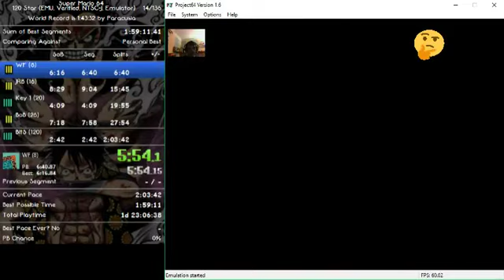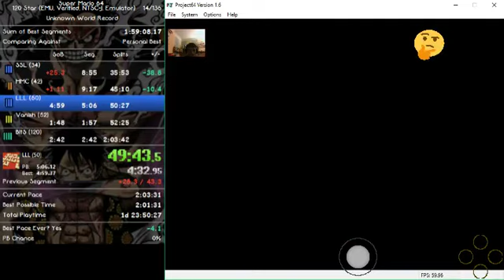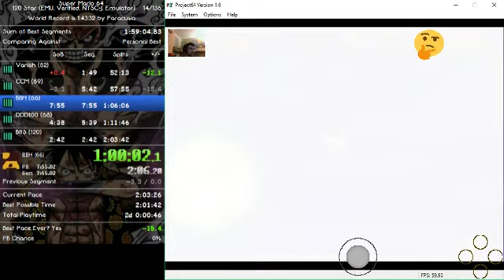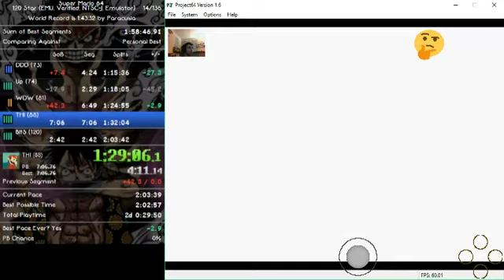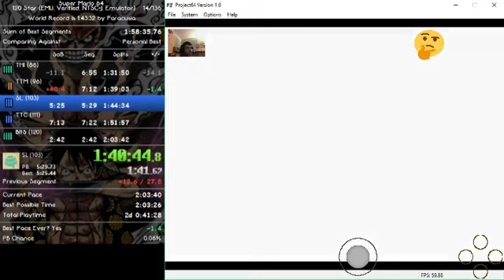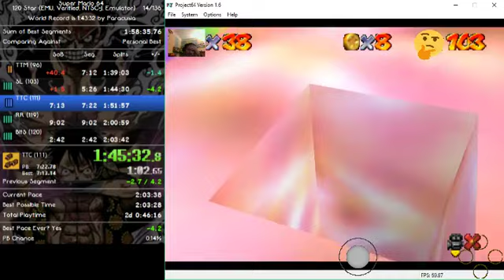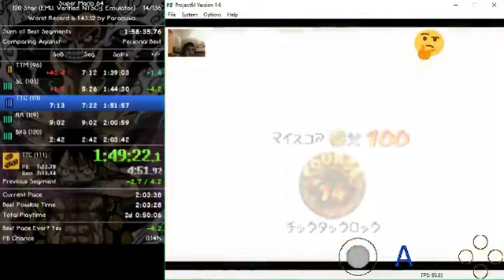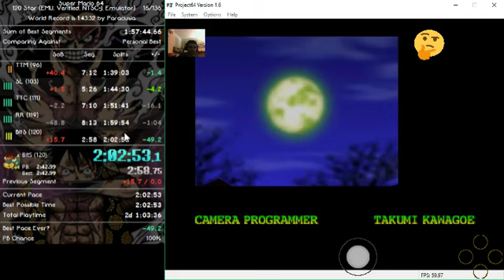[PB] SM64 120 stars 2:02:53